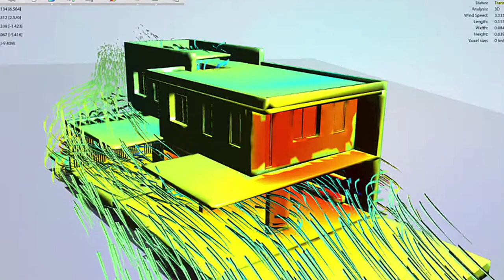Design Builder HD